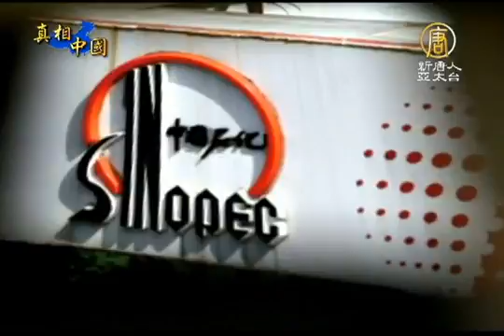【北京霧霾 中國真相最新新聞】霧鎖北京城 民困專制國